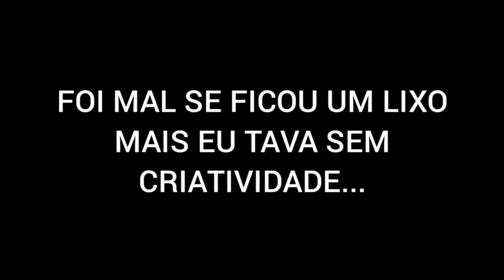TURMA DO CREEPERZINHO sonic volta pra casa